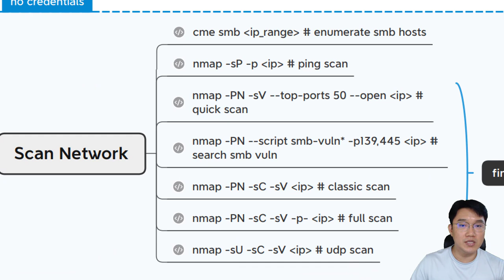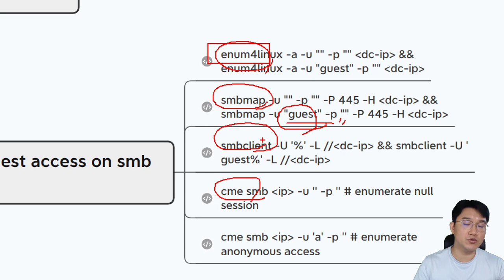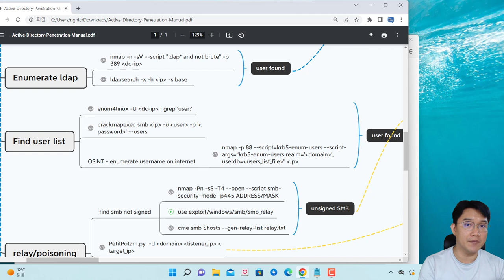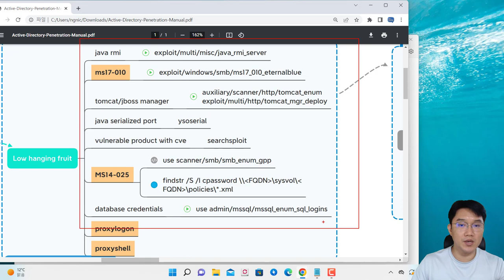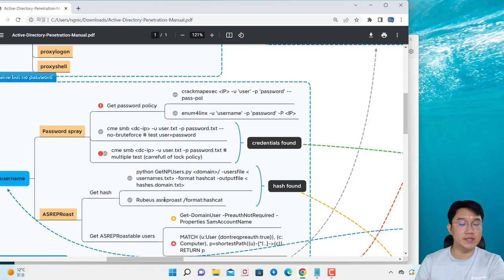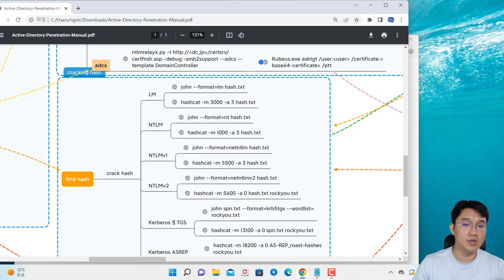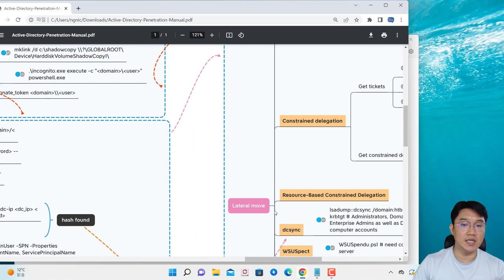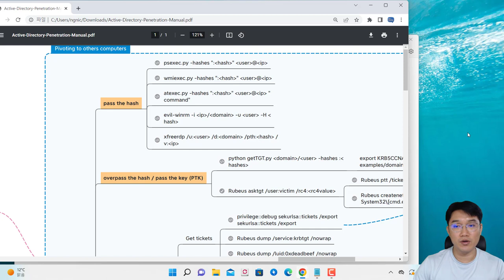AD 환경 모의해킹 CheatSheet 문서 리뷰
보안프로젝트에서 ) 제공하는 IT 강의입니다. 강의 주제는 "AD 환경 모의해킹 CheatSheet 문서 리뷰" 입니다. AD 환경은 실무에서도 많이 사용되고 있습니다. 외부 시스템 탈취부터 내부 시스템 해킹까지의 과정을 인프라를 직접 구축해서 실습해보면 큰 도움 됩니다.